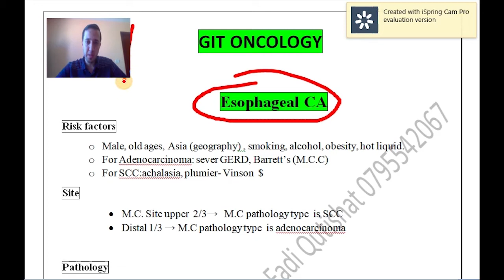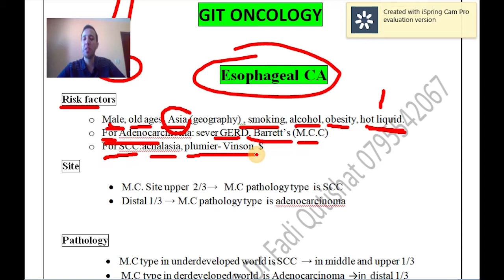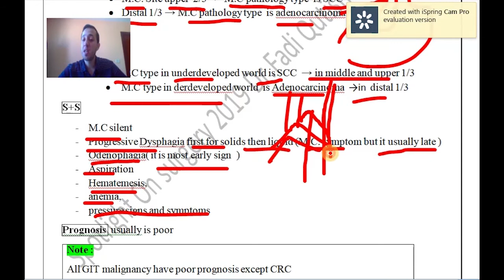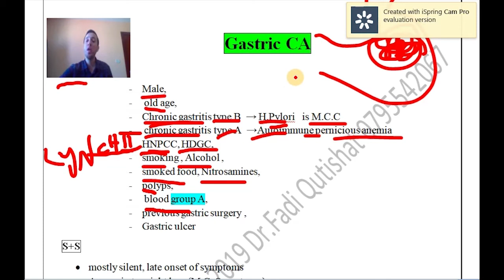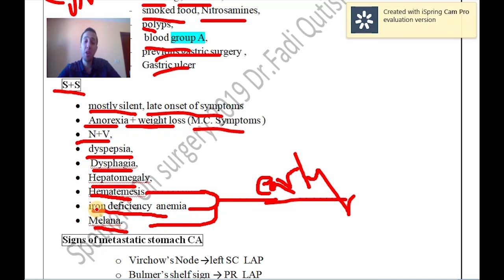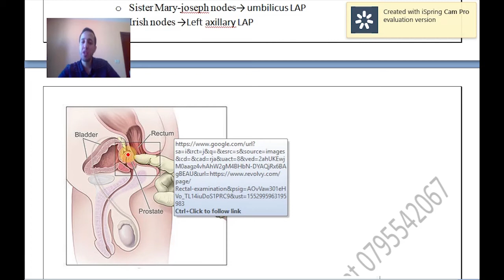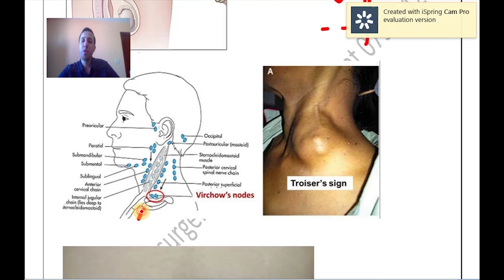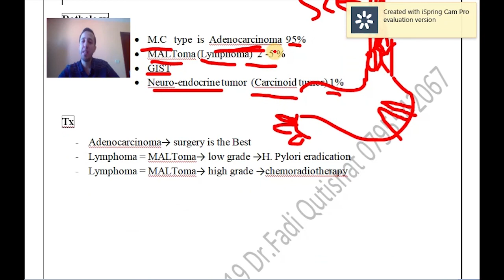Surgery Review/GIT surgery 3 [Typed material] Dr Fadi Qutishat 2020